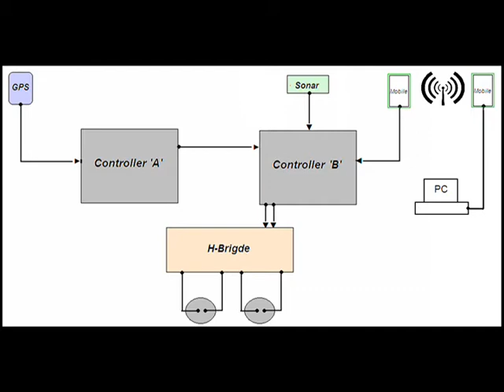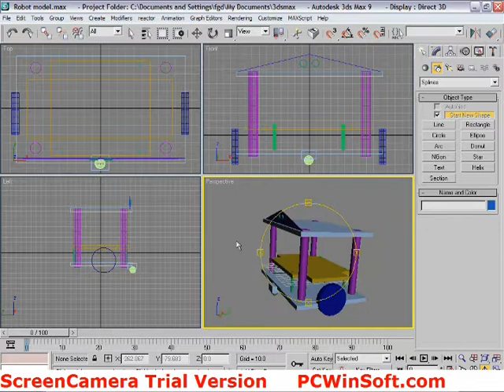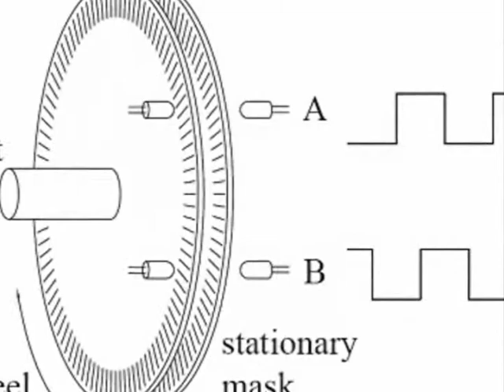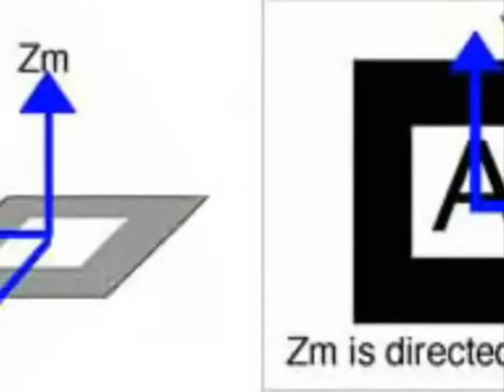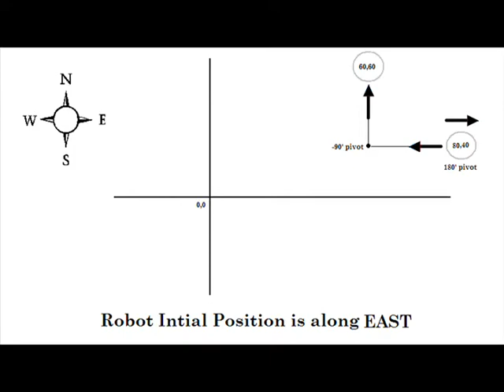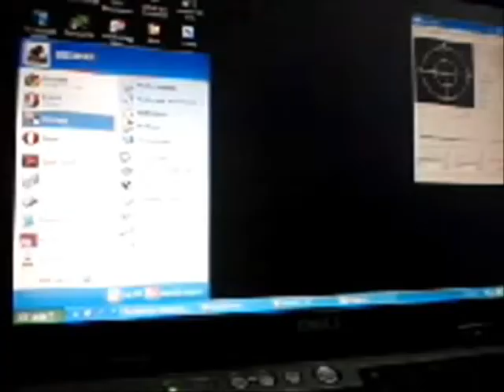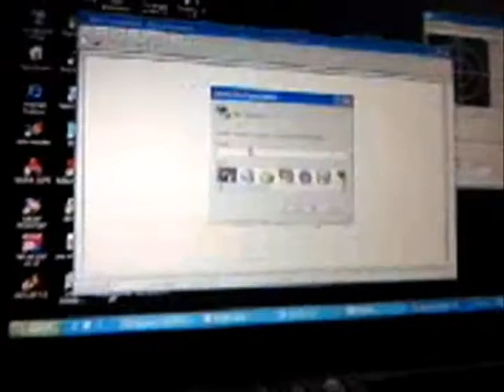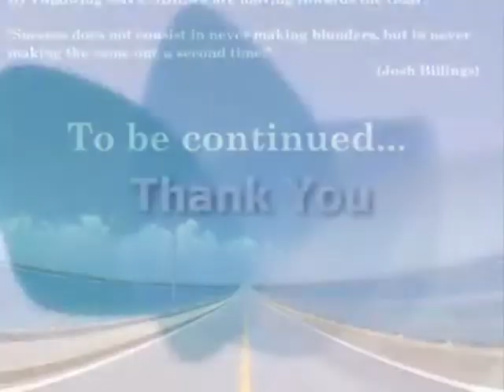Mid Presention Of Industrial Automation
GPS Based Robot
(Received the desired coordinates from mobile and reached the destination by avoiding the obstacles)